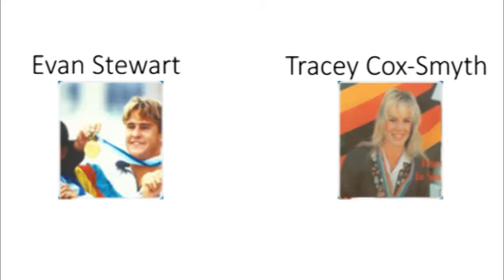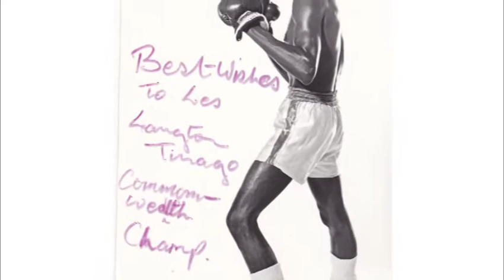Greatest Sporting Heroes of Zimbabwe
Created by Flash Portal in Harare Zimbabwe

Music Credits are as follows:
Background Music Instrumentals | Transatlantic (Progressive)

The following have been accredited in our video:
CAF TV
Michael Reekie
World Rugby
Zimbabwe Mail
DimaDonetskUkraine
CCTV Africa
Manchester Evening News
PGA TOUR
ATV News Bulletin
Roberto Tiznado
DiabloRoma
Samprasfan1987
WTA
Trick Shot Tennis
MegaTurkish123
Olympic
Cricket Tips and Tutorial
ilovemysports2000
FOX SPORTS AUSTRALIA
Rugby.com.au
Rugby Life
Shepherd Chimururi
Birmingham City Football Club
wrighty7769